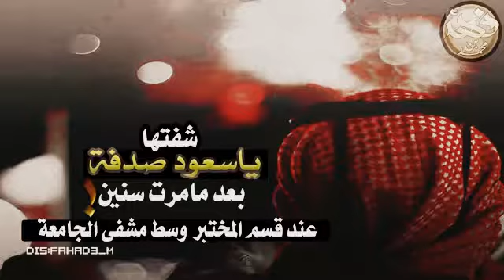شفتها يا سعود صدفة بعد ما مرت سنين ... حزينة جدا